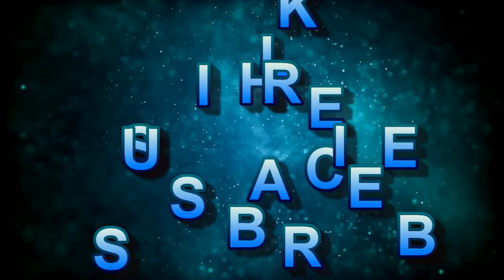Black Mamba, Cobra King, Types of snakes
🔴🔴🔴 Attention--:  If You Don't S.U.S.C.R.I.B.E To This Channel, They Will Steal Your Pet, Your 🐕‍🦺 Dog 🐕‍🦺 Or :- 🐈 Cat 🐈
💰 💸 💰 FOR DONATIONS AND SUPPORT OF THE CHANNEL, READ THE STEPS BELOW 💰 💸 💰
🔴 Attention: Donations Made Are SAFE Because DONATIONS Are Made By Bank Transfer, PayPal or Revolut

And Follow The Steps Provided By Revolut

👉 If You Have A Revolut Account, You Can Donate The Amount Of Money You Want Directly On The Revtag: @alexsuzu

🎯🎯🎯 The Name Of The Creator Of This YouTube Channel Is:- Rizea Alexandru 🎯🎯🎯
© Copyright Downloading and uploading clips from this channel is STRICTLY FORBIDDEN. If you like the channel's clips, add them to Favorites or Shares